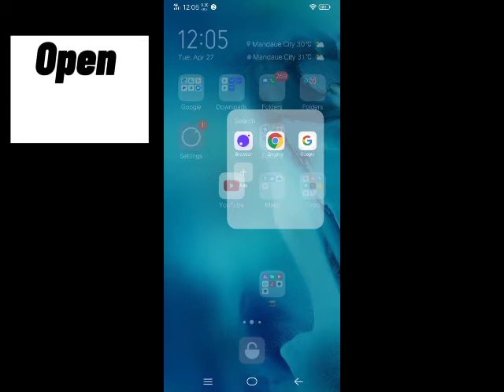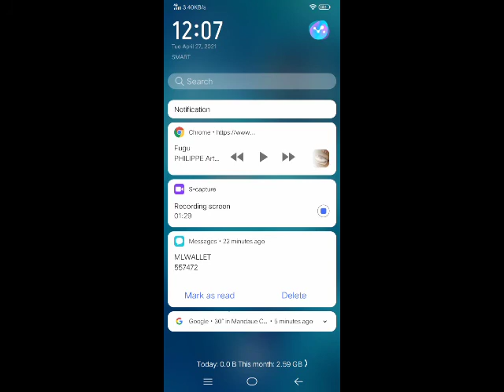HOW TO PLAY MUSIC ON YOUTUBE WHILE ON OTHER APPS